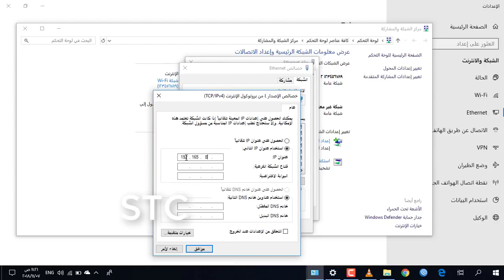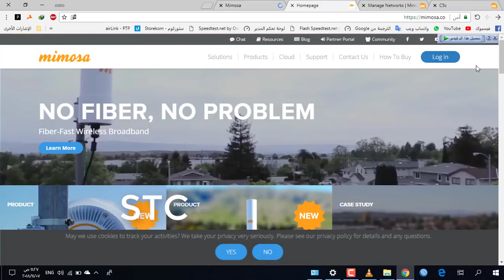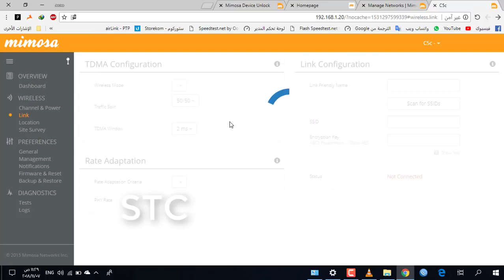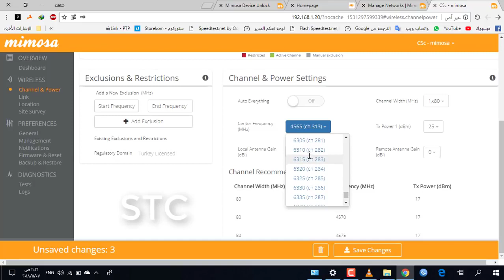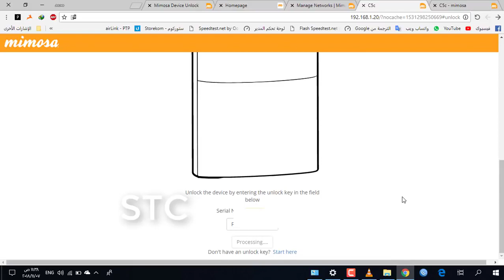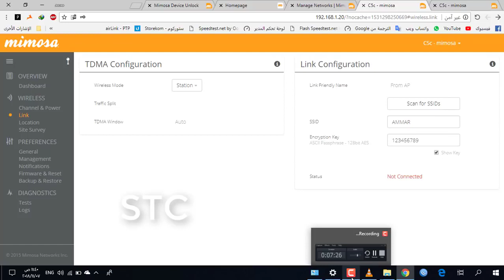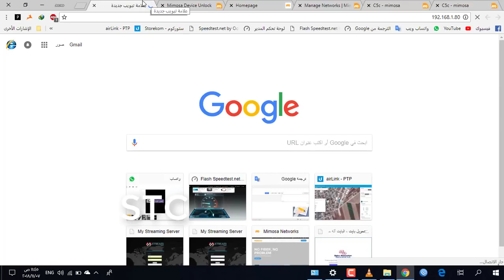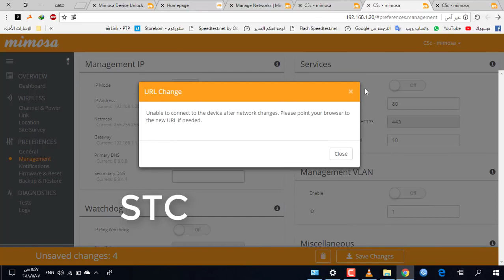Point to Point Radio Link Mimosa C5c Configuration_ مع التفعيل وفتح كامل الترددات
شرح برمجة روكيت MIMOSA C5C
مع التفعيل    وفتح كامل الترددات
لاتنساااااا  الأشتراك بالقناة
رابطالسوفت وير المستخدم
الشكر موصول لصاحب الشرح الاخ محمد جلاد